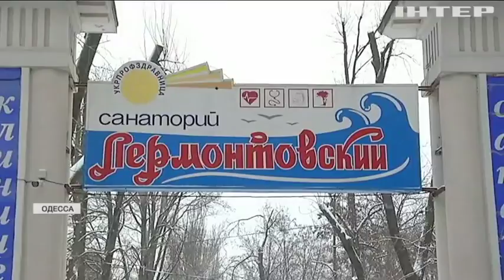В Одессе титушки пытались захватить санаторий